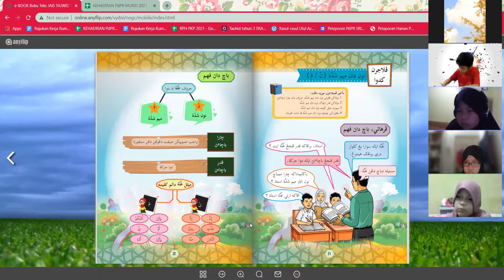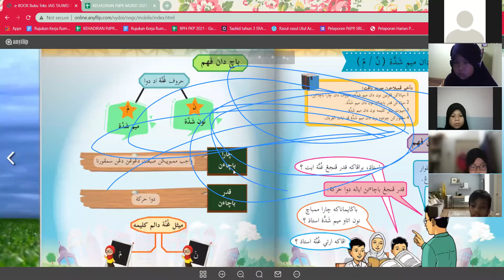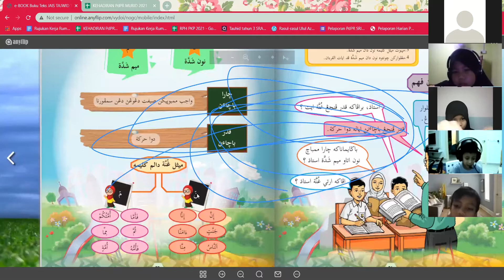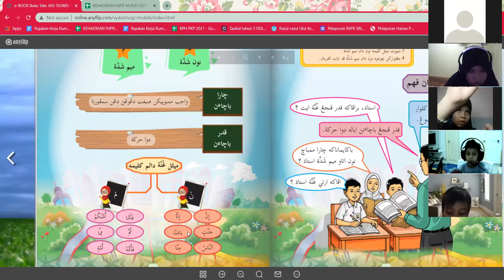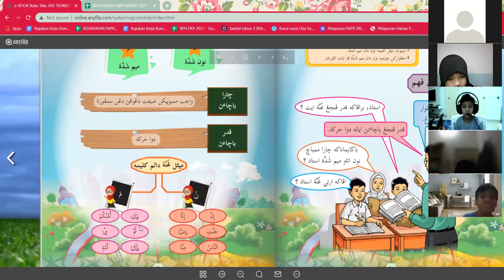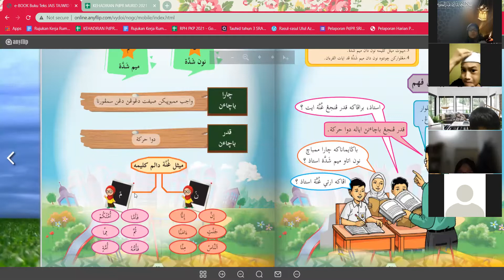TAJWID (KT) TAHUN 3 - 1.6.2021 (M.Khadijah)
Pelajaran Kedua : ن دان ميم شدة (ن - م )

TUGASAN / KERJA RUMAH
1. Buku teks (Baca nota m/s 22 sehingga 26)